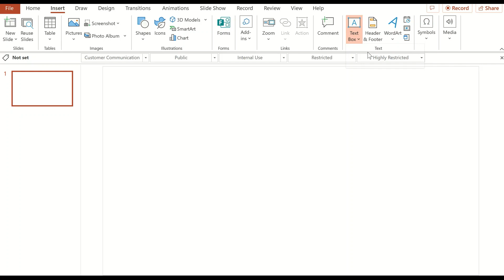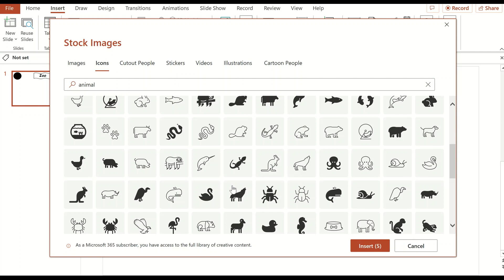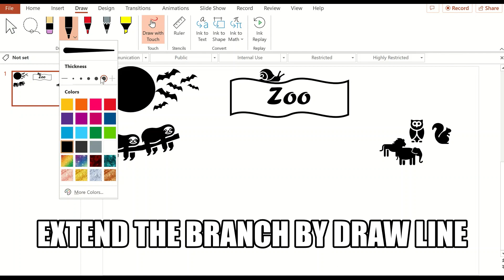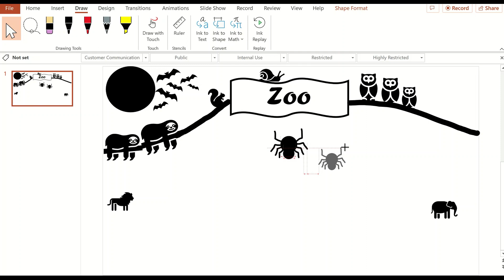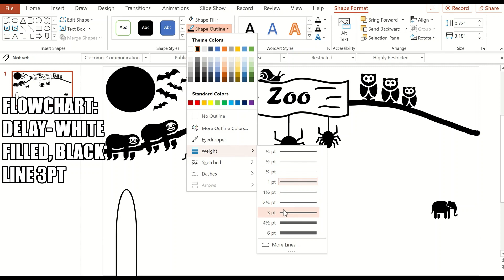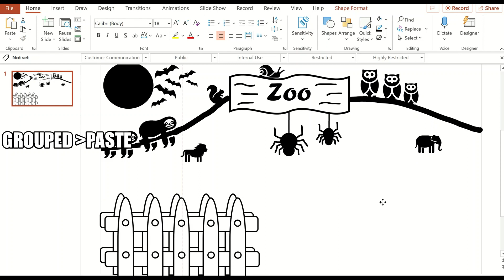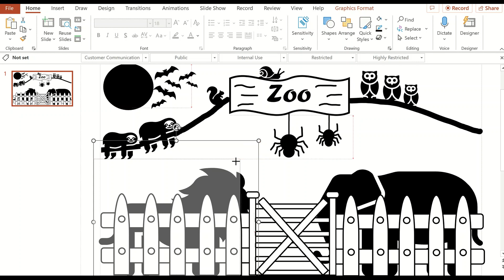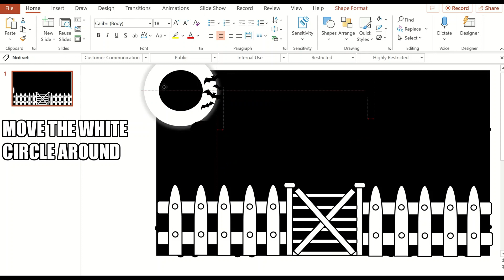Torchlight effect / creepy effect |10 minutes Power Point Tutorial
Have you visited Night time zoo with torchlight?

Effect in this video:
- Drawing in power point

Be generous to give LIKE if you think this video is useful, it is a great encouragement for me ^.^